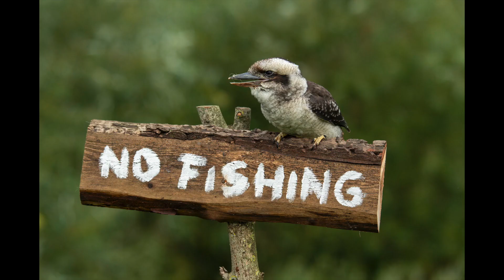🌿 Ontdek mijn mooiste natuurfoto's van 2023! 📸✨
2023 was een onvergetelijk jaar vol prachtige ontmoetingen met de natuur! Van kleurrijke IJsvogels tot imposante Schotse Hooglanders, van de elegante Regenwulp tot de vredige schapen op de dijk in Uitgeest.

Iedere klik voelde als een ontdekking, een nieuwe verrassing van Moeder Natuur. Jullie positieve reacties en steun het afgelopen jaar hebben mijn passie voor natuurfotografie alleen maar aangewakkerd. Een super 2024 toegewenst!